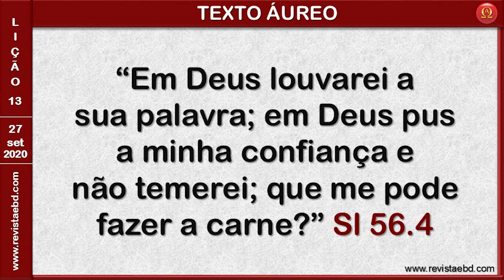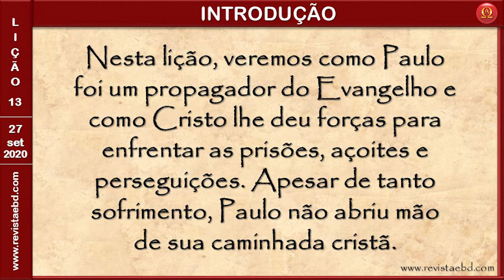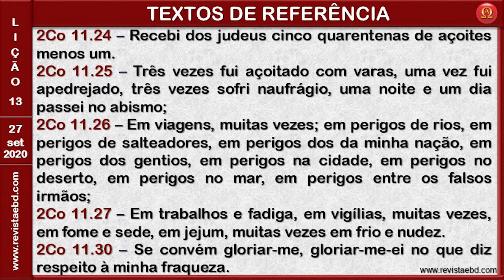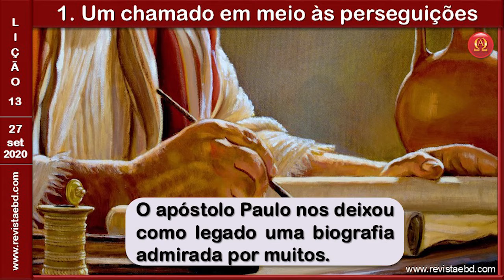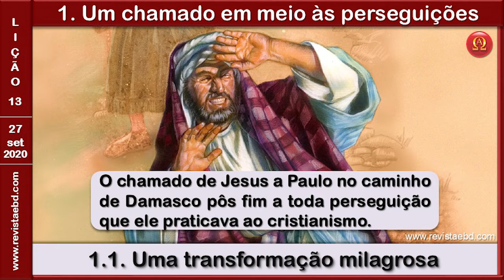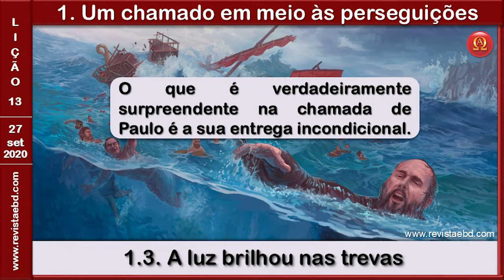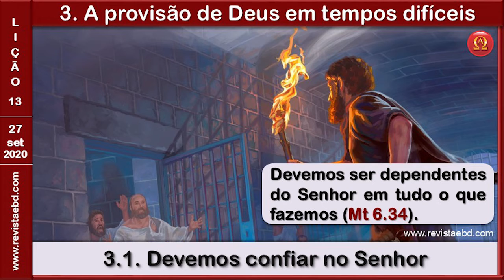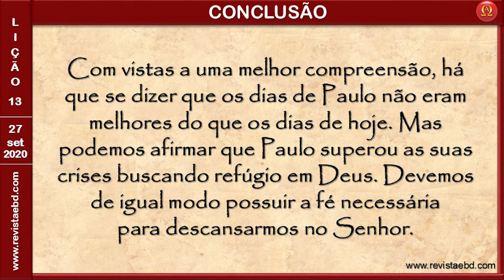Lição 13 Prosperando em meio às crises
IADERE - Pr Elias Pinheiro
Professora Adriana Gomes